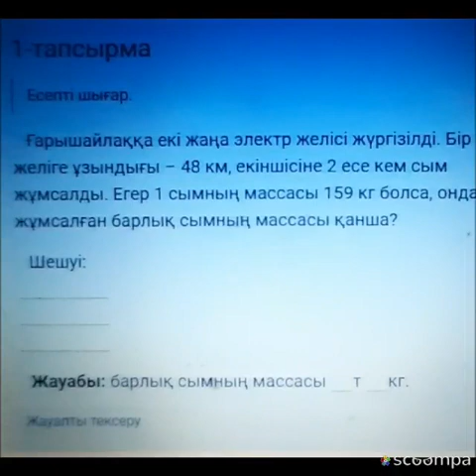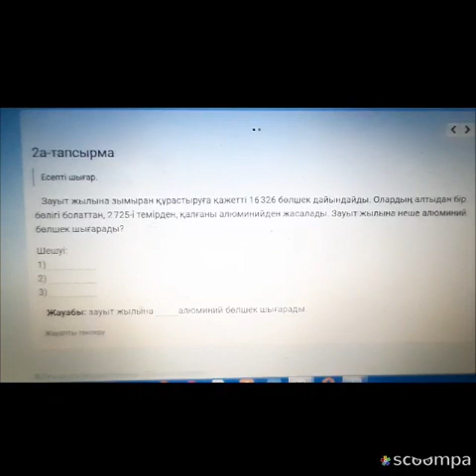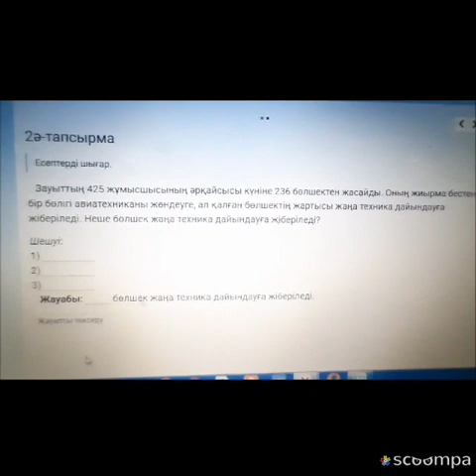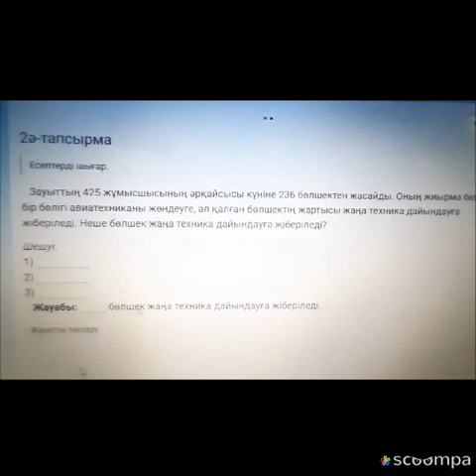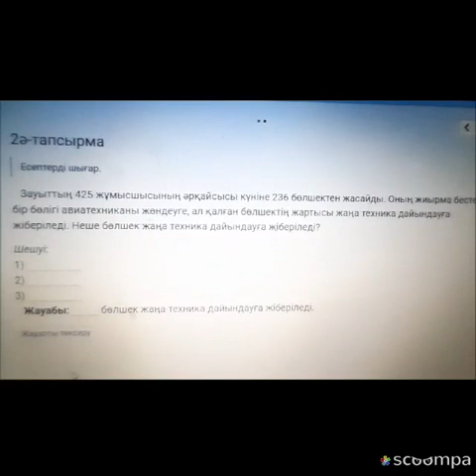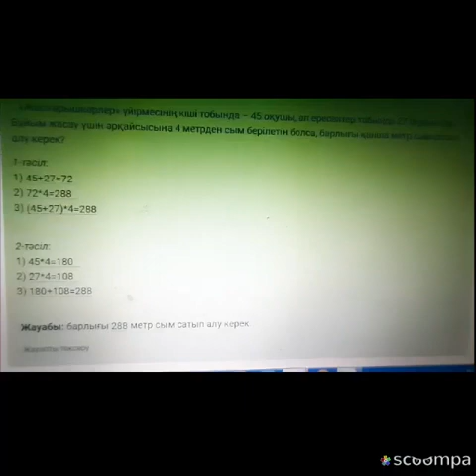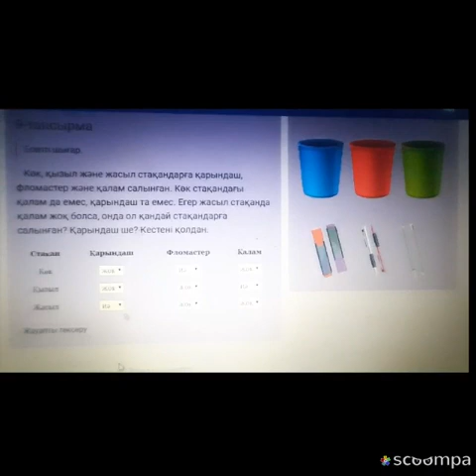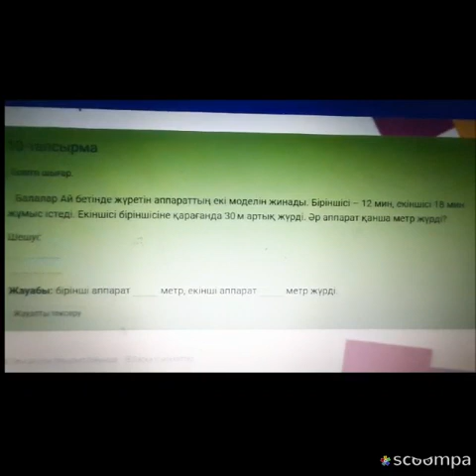4-сынып. Математика. Құрама есептер